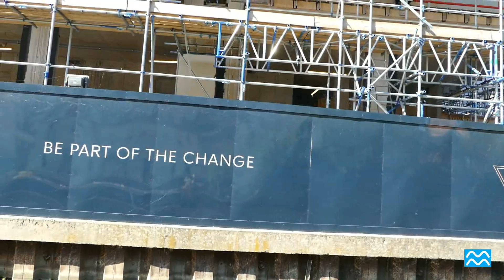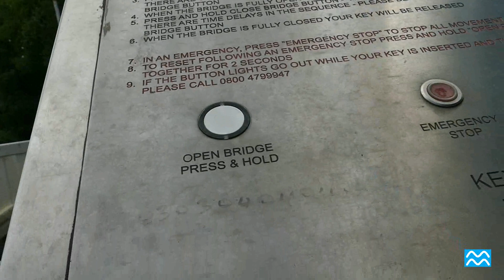Episode 21 - Oh no, Dad dancing.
We continue 'pootling' up the Kennet and Avon Canal and Rich gets down with some dad dancin'.

Elder Kedem - 'You and Me'
Mark Tracey - 'Born Twice
Ziv Moran - 'Clouds'